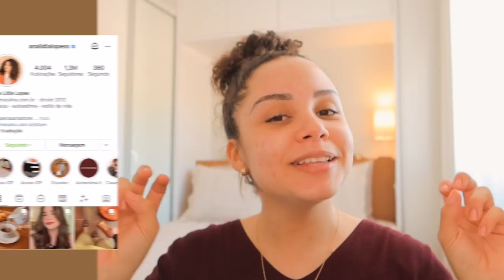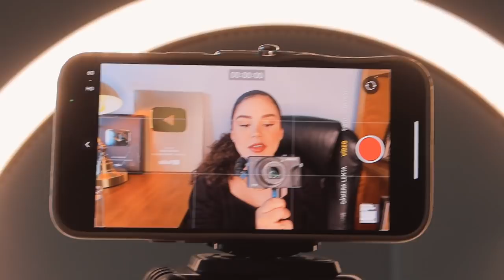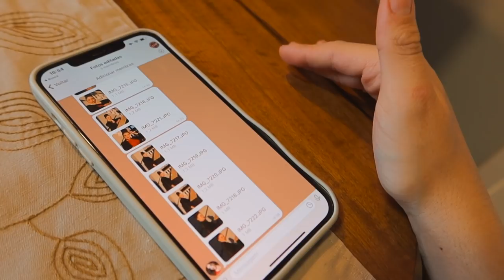VLOG: UM DIA COMIGO! Penteado boi lambeu, truques de gravações, masterclass para influenciadoras… ✨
*válido até dia 10/07 às 23h59